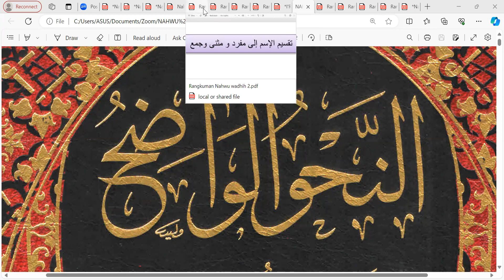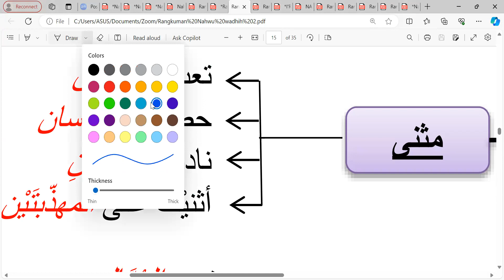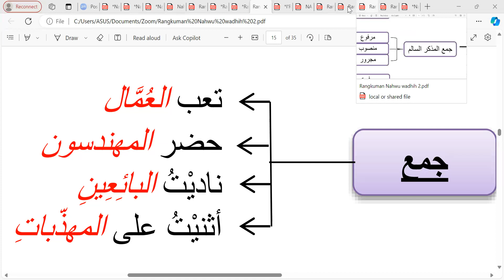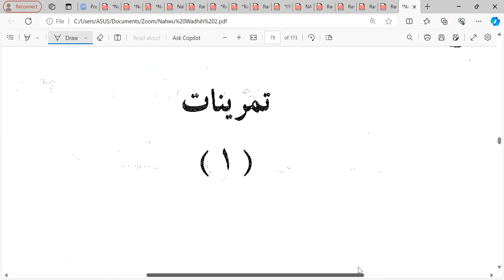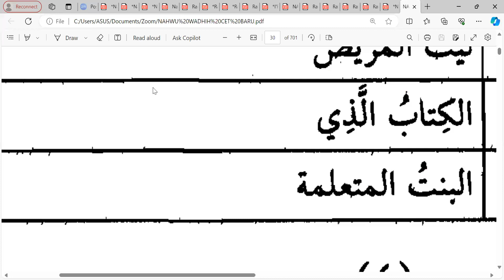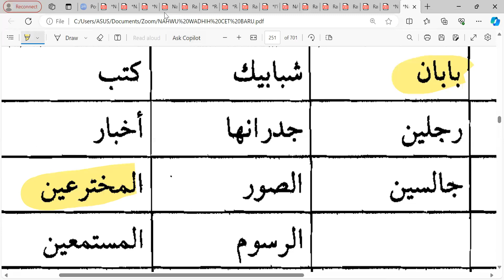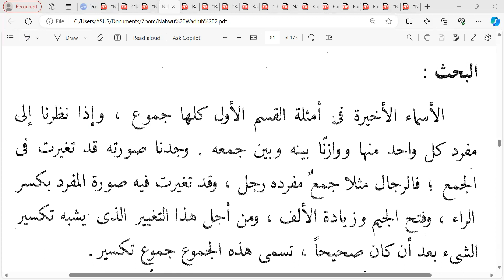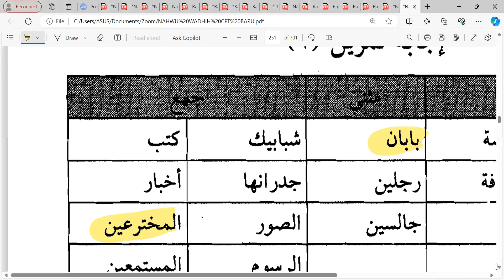Murajaah Isim Mufrad, Mutsanna, Jama' dan latihan ke-1: Nahwu Wadhih II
Pertemuan ke- 64, Kelas Ikhwan Angkatan ke- 1, Jum'at 09 Februari 2024 Semoga bermanfaat